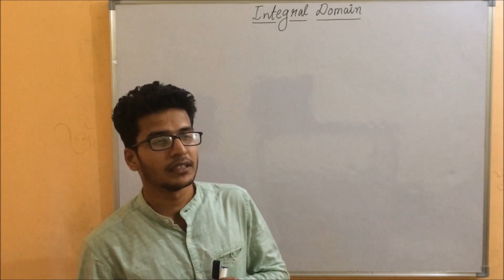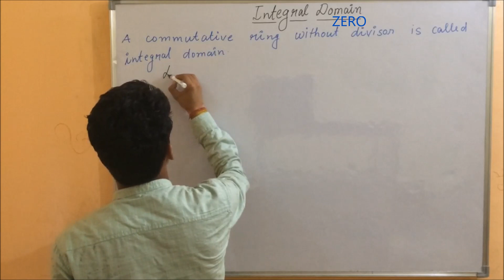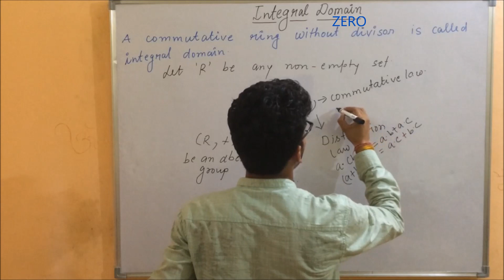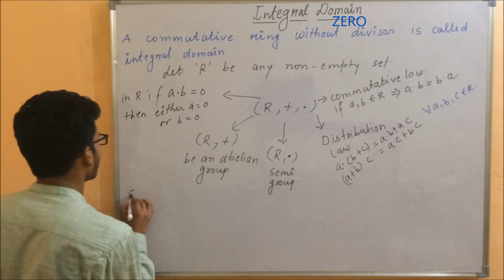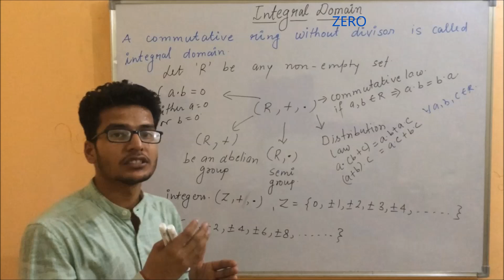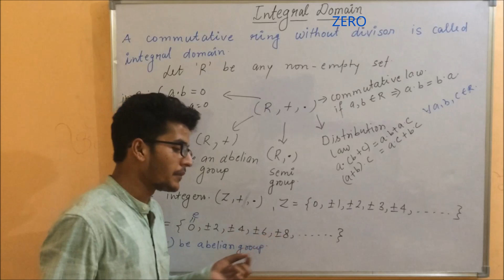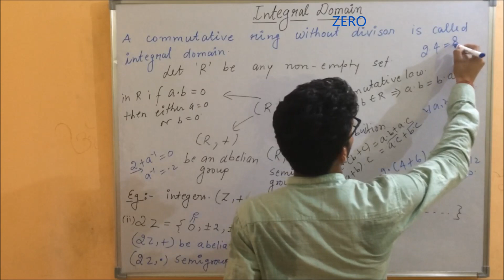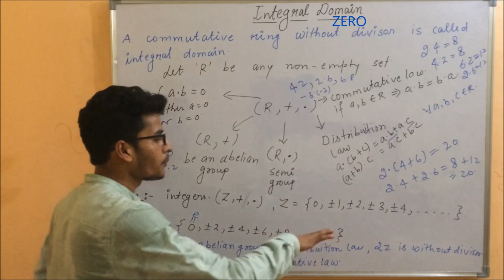INTEGRAL DOMAIN: DEFINITION & EXAMPLES